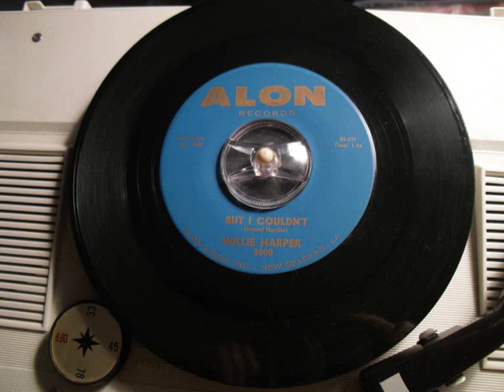Willie Harper - But I couldn't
From one of my fav writers/producers, Allen Toussaint, comes this great r'n'b gem released on Alon in 1961. Flip has got New Kind Of Love on it. Audio transfered from original 45.